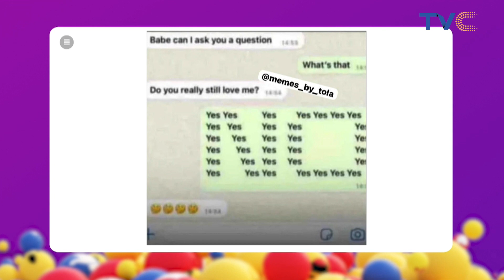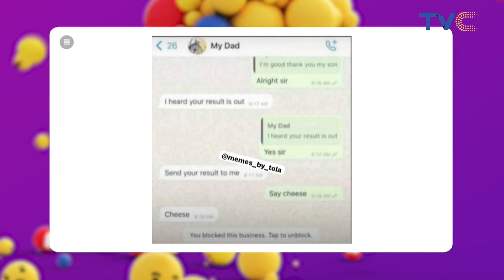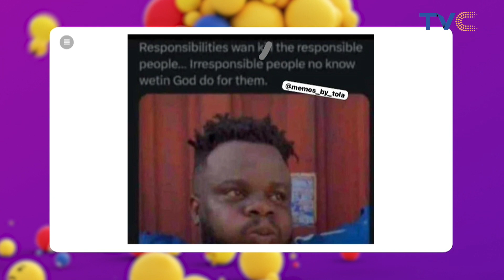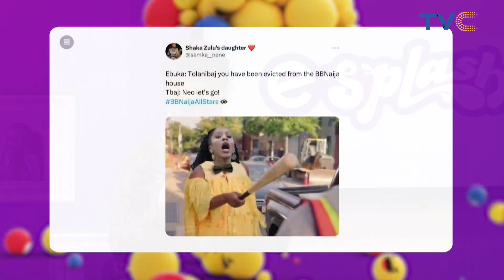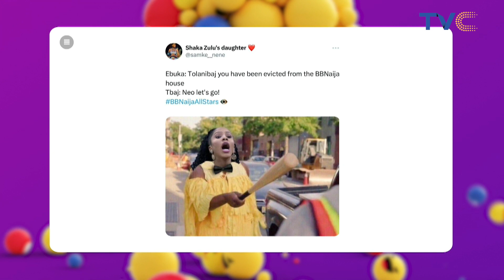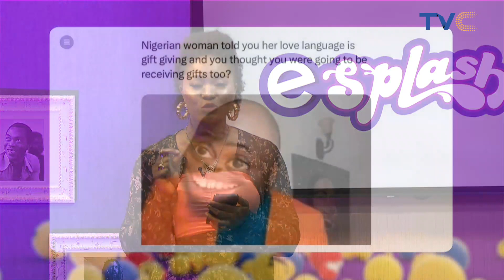Watch Lady Cath And Jaypaul's Hilarious Reactions To Tweets From Social Media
We have selected a series of hilarious memes and tweets that will blow your mind 🤯🤯